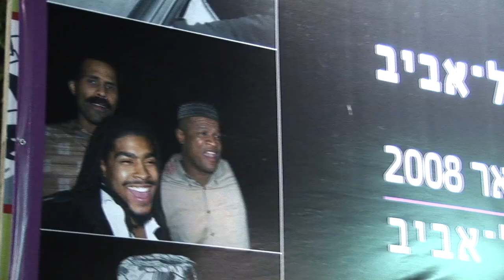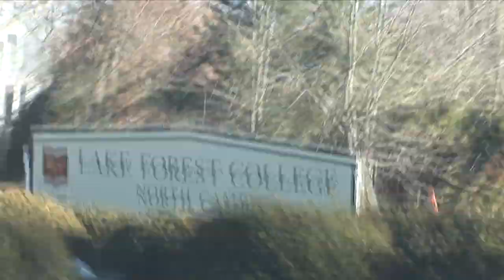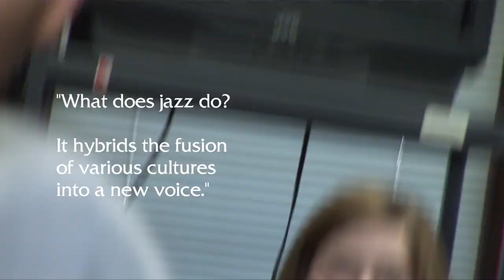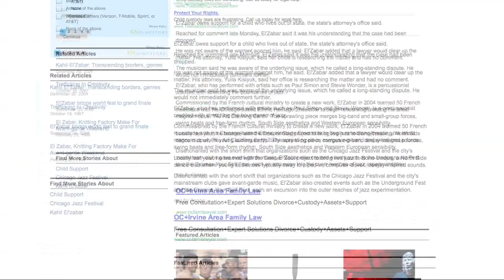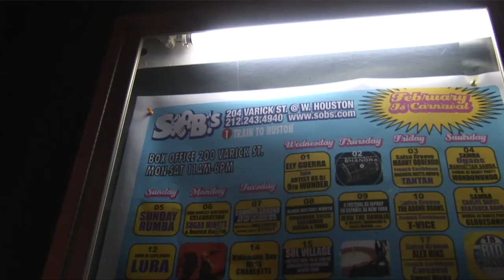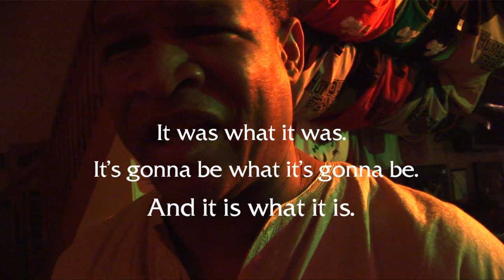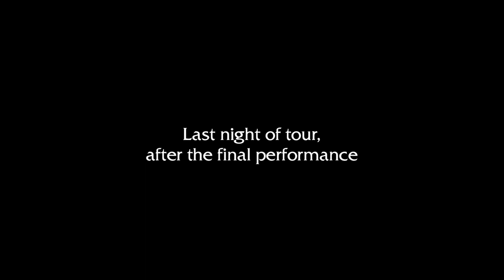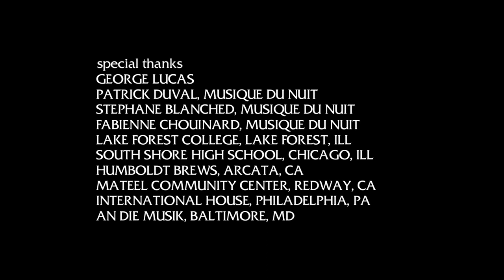Be Known Feature Documentary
Be Known is a feature documentary that explores the life and career of one of modern jazz’s best-kept secrets: Kahil El’Zabar. The film is filled with darkly comic overtones and highlights, among other things, El’Zabar’s complicated personal life, and his path from celebrity in Paris to relative obscurity in Chicago and everywhere in between. From his relation- ship with the mothers of his seven children to the dramatic court battle turned prison sentence over the paternity of yet another child, the film tells the story of a rare artist’s trials and tribulations through the eyes of filmmaker and friend, Dwayne Johnson-Cochran. Be Known takes you on a journey to see the other side of genius; the mysterious intersections of creativity and individuality in a world where branding and sameness are the norm. It is in this world El’Zabar shines. He is a beacon of internal fortitude, ingenuity, and innovation. Kahil is an artist whom George Lucas has hailed as one of the most innovative people of the 21th century.